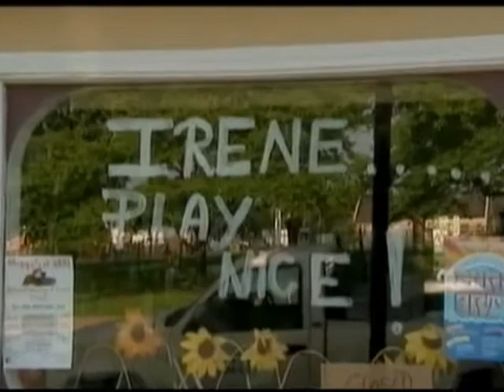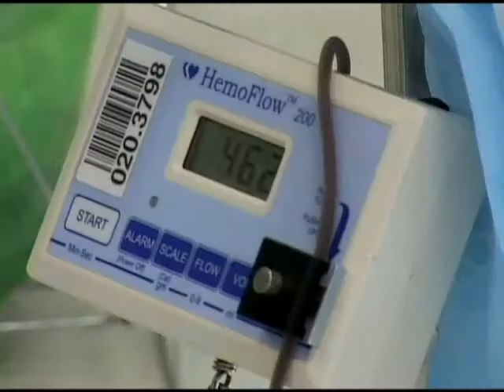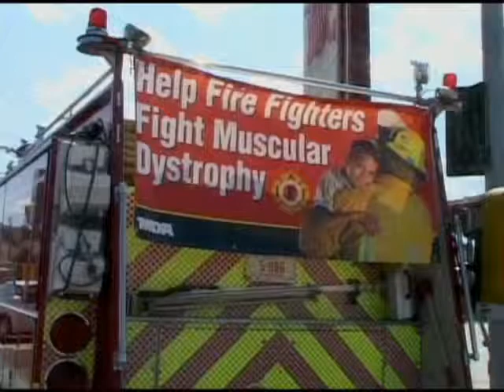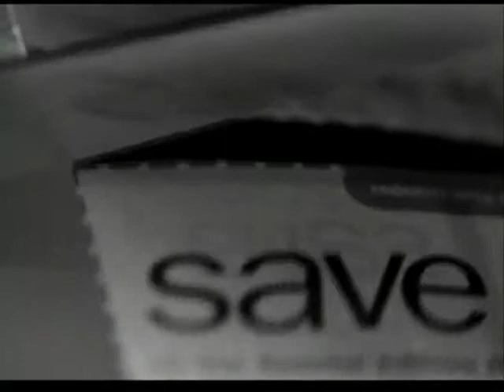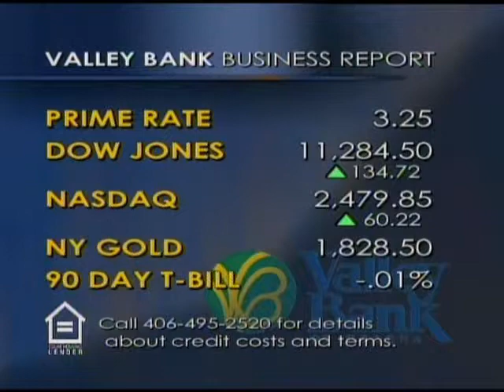Jess Armstrong - Producer Reel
A-Block segment for Beartooth NBC I produced and anchored.